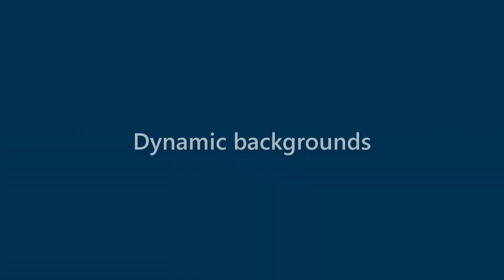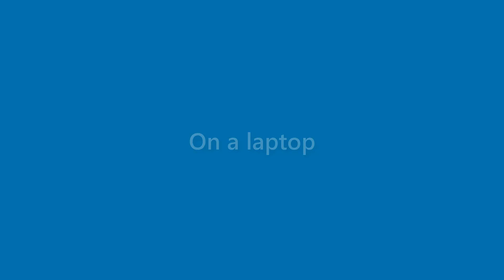Billie Hobbs - appearance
Name Look - Billie Hobbs - appearance. In this video we present "Billie Hobbs" name look and feel in various scenarios.
This video will cover:
How does "Billie Hobbs" look as a personal letterhead?
How does "Billie Hobbs" look on a business card?
How does "Billie Hobbs" look on a computer/laptop screen?
How does "Billie Hobbs" look with different background colors?
How does "Billie Hobbs" look with various fonts?